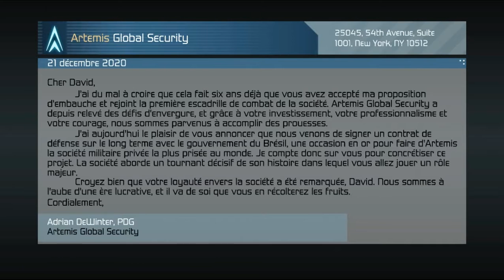HAWX test briefing